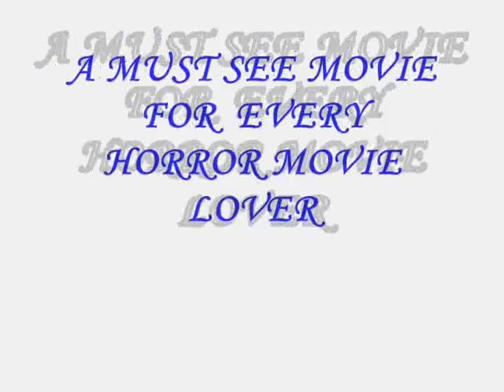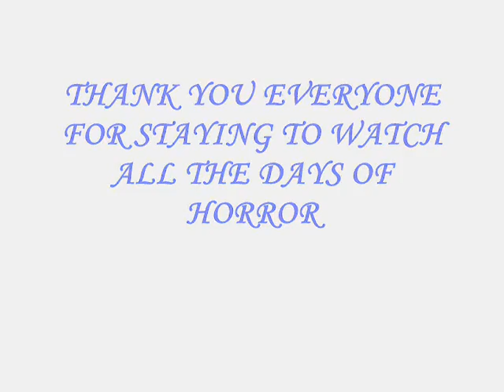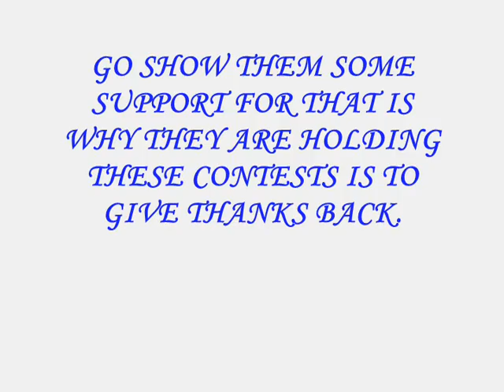30 Day's of Horror Bonus Day's Challenge Day 40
That's it I made it. The full 40 days. I know it is late in the day, at least here where I live so I still made the day on time.